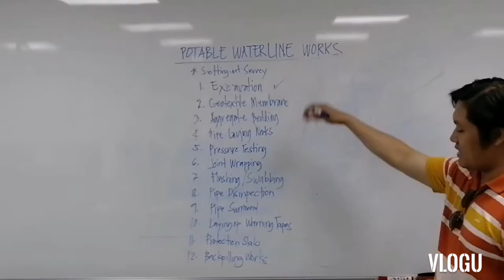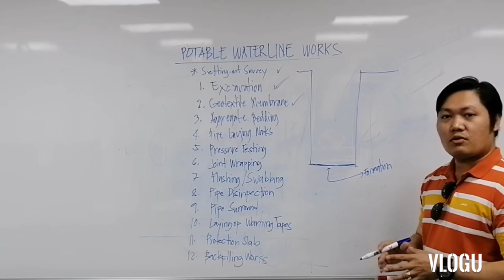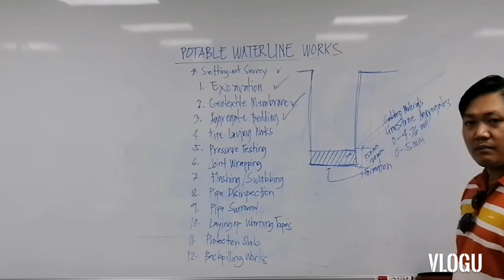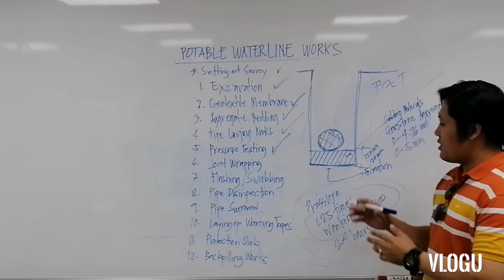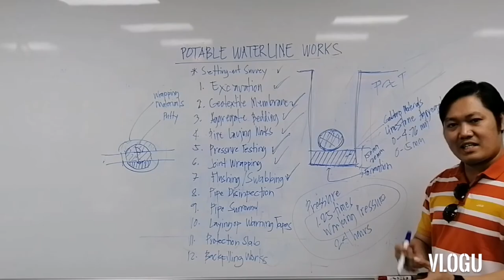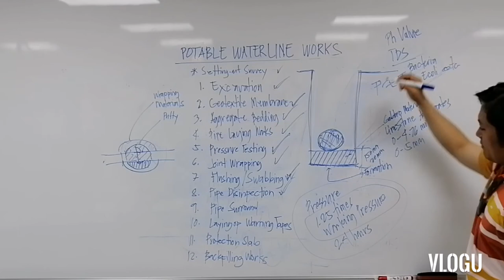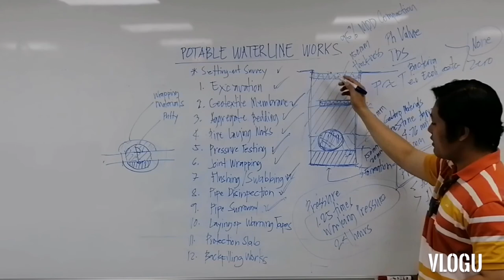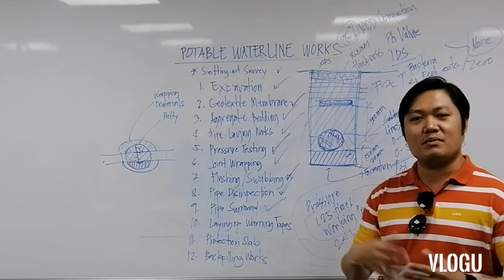Civil Engineering Topics: Potable Waterline Works - Part 2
Details of Potable Waterline Works Execution